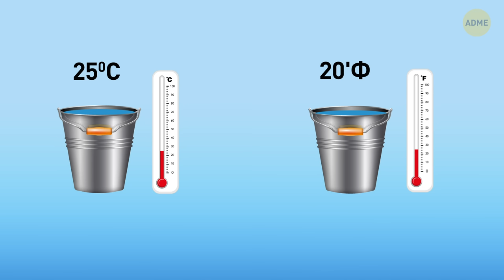Проверьте себя с помощью этих головоломок – сможете ли вы найти отличия? Узнайте свой уровень IQ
Приготовьтесь испытать свой мозг на прочность с помощью этих забавных и хитрых головоломок! Задача проста: найдите различия между двумя почти одинаковыми картинками. На первый взгляд они могут показаться одинаковыми, но там скрываются неприметные отличия. Может быть, это недостающая полоска на рубашке или цветок другого цвета на заднем плане — ни одна деталь не должна остаться без внимания. Эти головоломки не только забавны, но и помогают отточить навыки наблюдательности. Так что берите друга и посмотрите, кто быстрее всех найдет все отличия! 🕵️‍♂️🔍